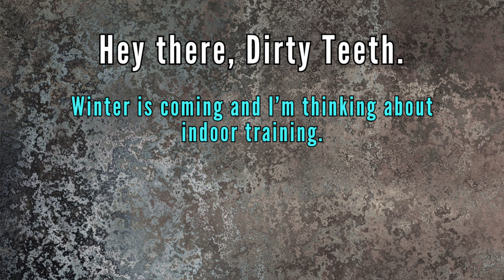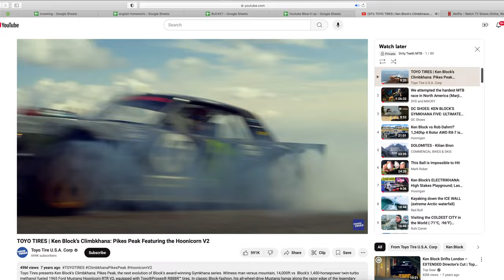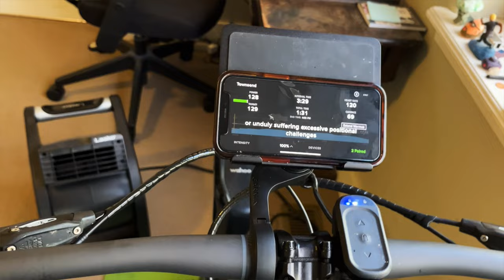Tips + hacks for indoor cycling setups in small spaces this winter. Stay motivated!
Cycling year round is tough.  Nothing beats riding outside, BUT indoor workouts on a smart trainer can actually be fun.  No, I'm serious.  Here's some thoughts on the subject and how to keep on rolling through the winter months...

GIVE BACK and PAY IT FORWARD! or become a supporting member to access to PRIVATE VIDEOS and perks

Links from the video:
Yoga Mat
iPhone/Tablet holder
Wahoo KickR Core
Wahoo KickR Climb
JBL Tune Buds
Lasko Fan
Remote Switch for fan
Adhesive hooks
Microfiber Towels
Baby Bottle Dryer

0:00 - Intro
0:42 - Confined space
4:08 - Setup specs
5:14 - Trainer details
6:01 - The bike and misc
7:23 - KickR Climb
8:30 - Extras
9:24 - Outro

SCC Tech Chain Lube:
Fenix BC26R Light

Wanna make a one-time Trail Magic contribution?